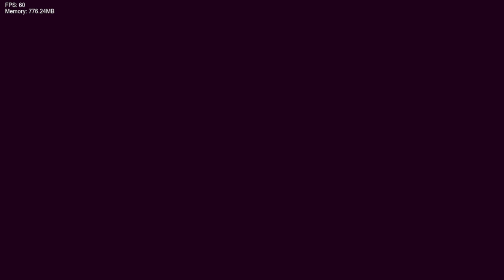Friday Night Funkin' Vs Mario Dream Team [One-Shot] (FNF/Mod/Hard)